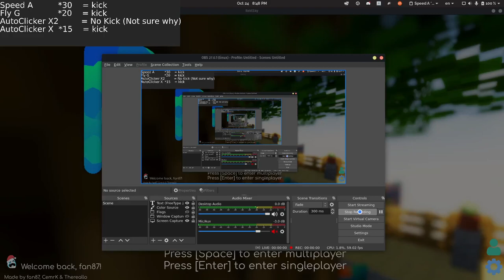【RektSky Official】RektSky Disabler VS FDP Disabler which one is better? Is it a config issue?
RektSky has 0 movement flag while disabler enabled, which is full movement disabler
FDP Disabler has tons of Speed A and Fly G, so you can't call it Movement Disabler

RektSky Config: Private
You can use it in BlocksMC, but FDP's is not infinity, actually, it flags you a lot and will get you kicked in like 30 seconds.
The reason of developers not adding Disabler into clients is 30 seconds disabler doesn't make any sense at all, and how can you tell the user that our disabler will get you flagged for movement check speedA?
Disabler = Disable anti cheat check, don't think flagged for Speed A and Fly G is movement disabler

Btw, I don't hate FDP, but I hate how FDP users do.
They keep promoting the client, but the point is: the client is not that great

(Discord in their website)

RektSky Disabler tested on many verus servers, both of them works
FDP doesn't work on cracked verus, so I'm not testing it, but you can try